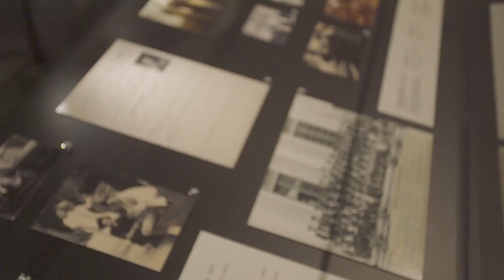活動花絮：亞洲協會 Painting Her Way